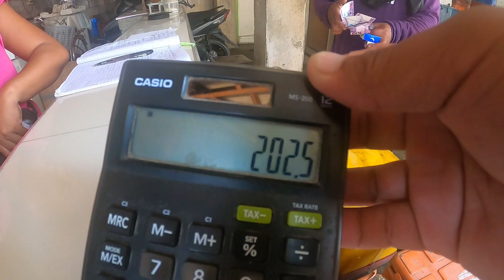Catch&Sell, Paglalambat ng Sari-saring Isda, Nakadali ng Talakitok | BillyAillySeaTV